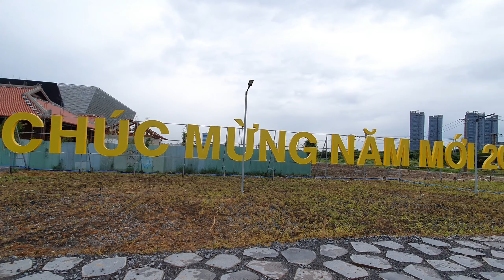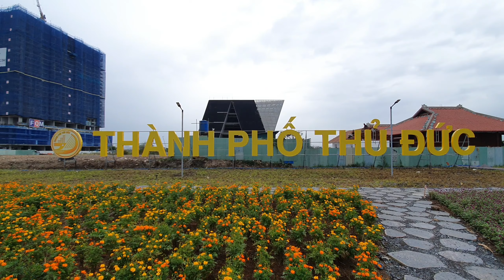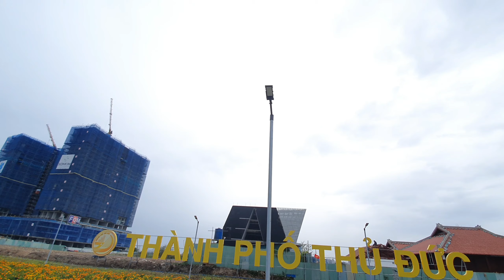Vườn Hoa Xuân ven sông Sài Gòn@phamcongchinhtv72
Vườn Hoa Xuân ven sông Sài Gòn đã hoàn thiện@phamcongchinhtv72